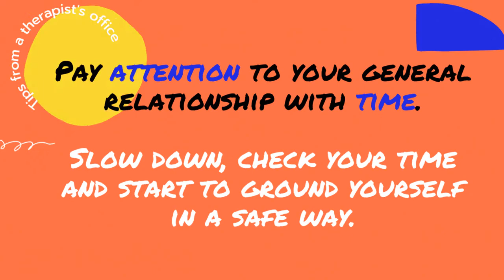The One Year with No Time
Do you feel like this past year has been a blur? Is it hard to remember what you were doing in August vs. what you were doing in October?
In this video, Chaz Franke talks about ways to regain your relationship with time.